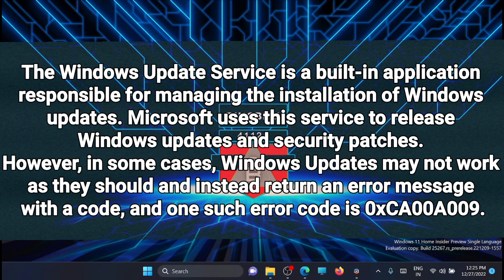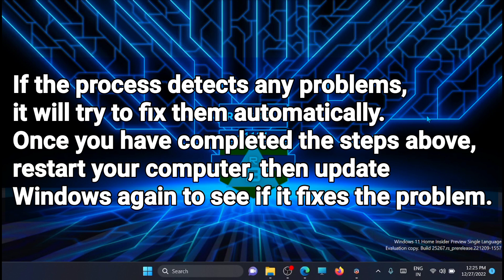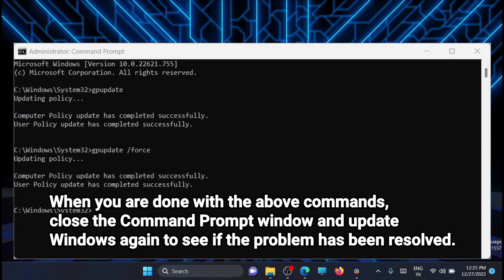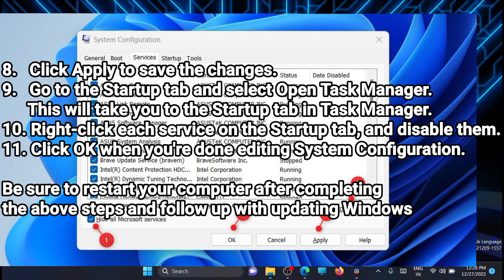How to fix windows update error 0xCA00A009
Is 0xCA00A009 error  stopping you from updating your windows 11, This video will help you to fix that error.